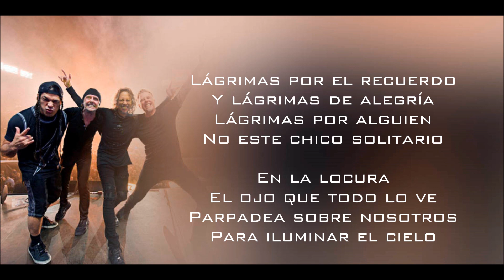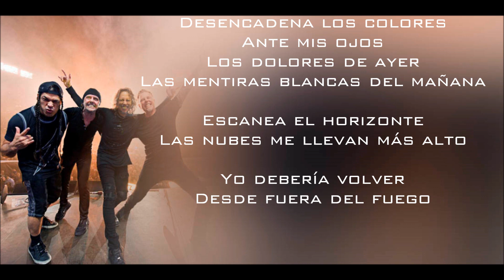Metallica - Remember tomorrow (letra en castellano)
2014, cover de Iron maiden